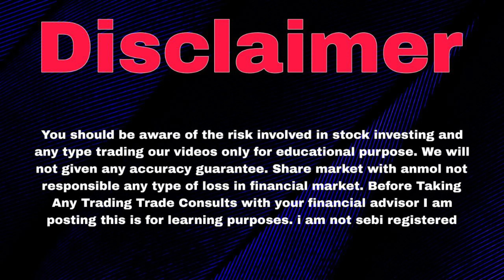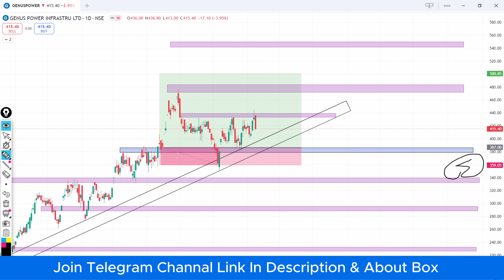Genus Power Share | Genus Power Share News | Genus Power Share Latest News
Video Topic :

genus power share

genus power share news

genus power share latest news

genus power share news today

genus power share price

genus power share latest news today

genus power share analysis

genus power share target

genus power share news anil singhvi

genus power share anil singhvi

genus power share result today

genus power share latest news in telugu

genus power share result

genus power share news malayalam

genus power latest news

genus power stock

genus power stock analysis